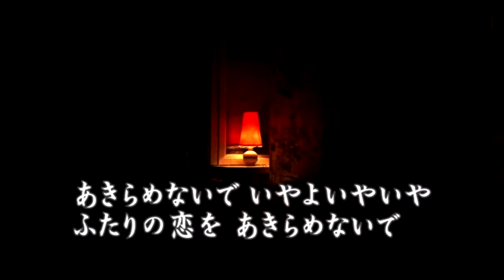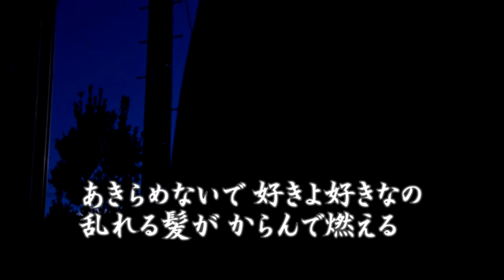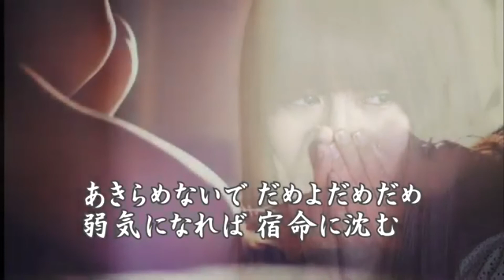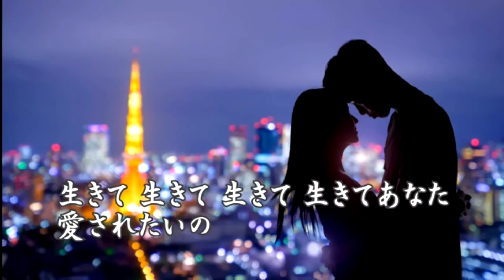あきらめないで／秋庭豊とアローナイツ cover by masa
1980年 発売
歌唱 : 秋庭豊とアローナイツ
作詞 : たかたかし
作曲 : 徳久広司

日本有線大賞特別期待賞受賞曲！

今日で、2月も終わりですね。
3月と言うと、少し早いですが春の兆しが見えてきます。

この曲の3コーラス目の歌詞に、
「 外は三月春がもう近い 」
とあり、明日から3月になります
ので、歌ってみました(^^;;